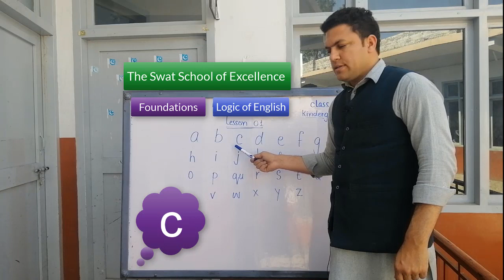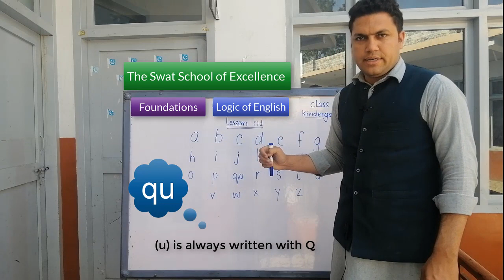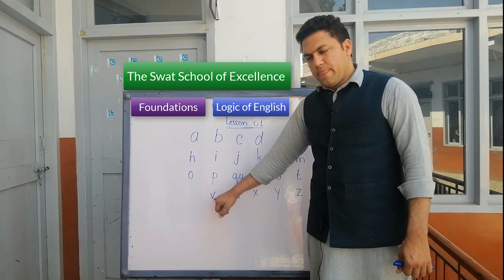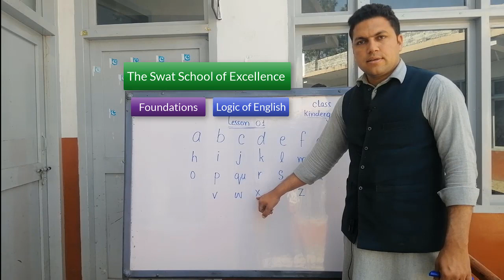Basic Phonograms of Logic of English (Foundations) - پشتو /Pashto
In this video I will articulate all the phonorams taught in Logic of English Foundations A. Kindly watch, share and comment if you have any questions regarding the sounds of all these phonograms.